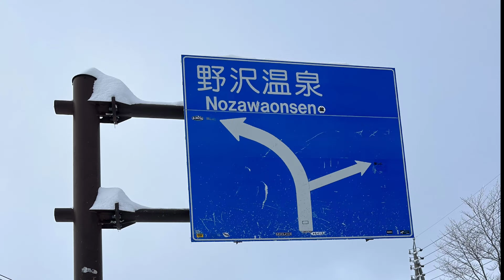Nozawa Onsen 22-23 memory's l japow l koruashapes l snowboarding l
갑자기 들려온 음악에

노자와의 추억이 떠올라 ...